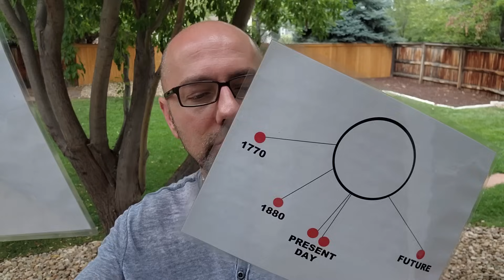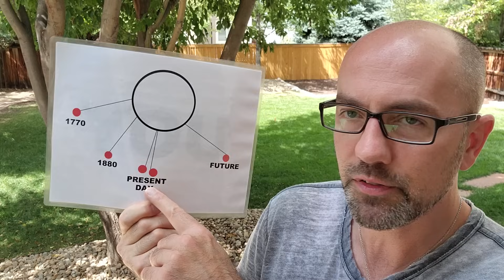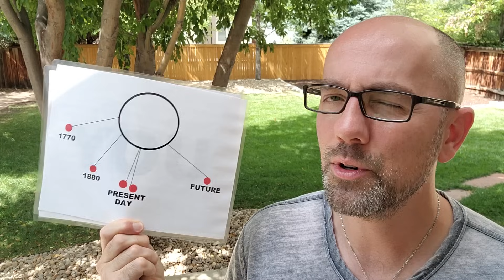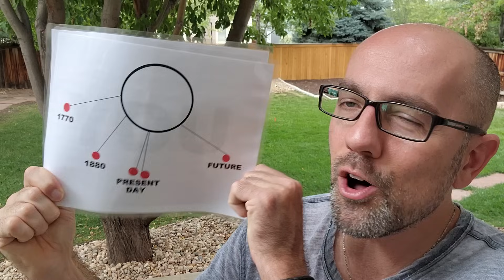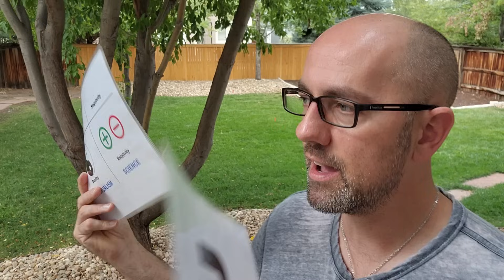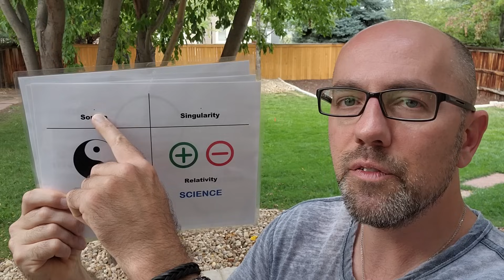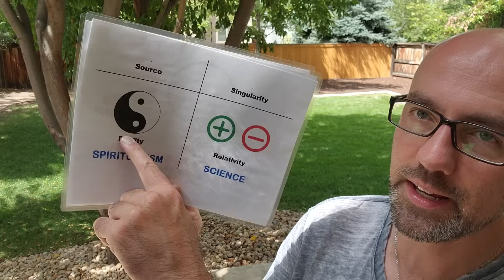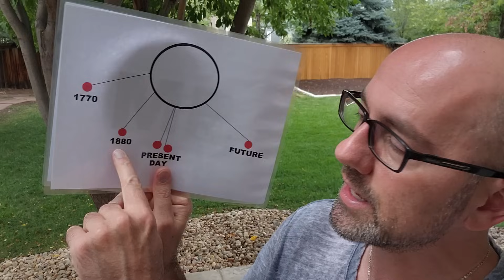THE PURPOSE OF MEETING YOUR TWIN FLAME IS FOR YOU 🤩 TIME TO WAKE UP! 😴😲